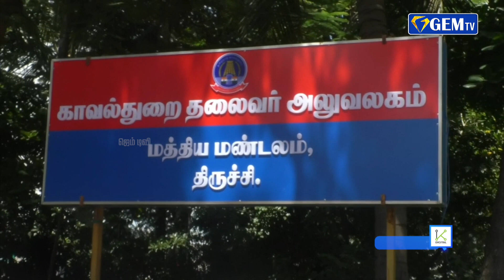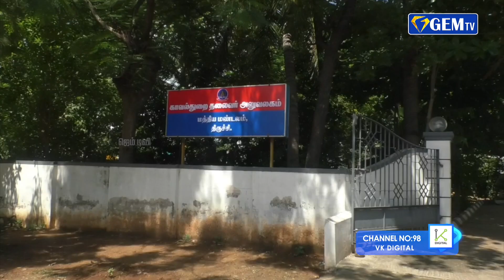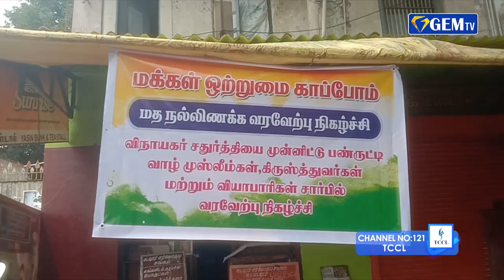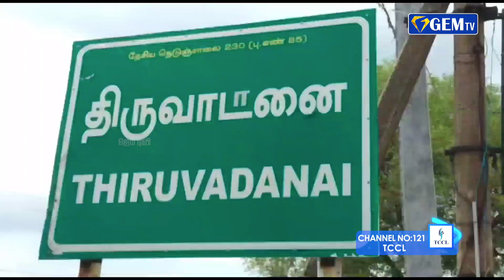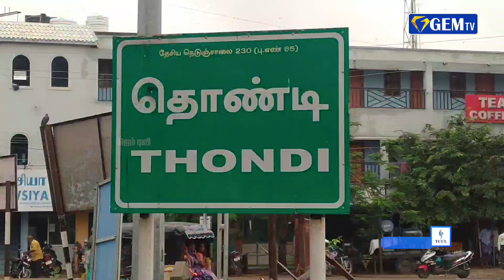நித்யானந்தா உயிருக்கு ஆபத்து .. அடைக்கலம் தரும்படி இலங்கை அதிபரிடம் கோரிக்கை...